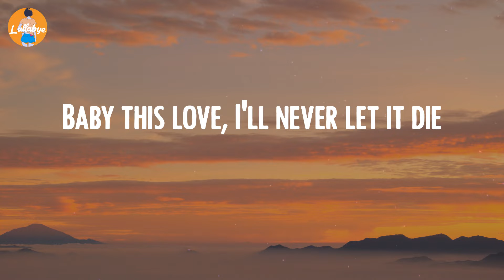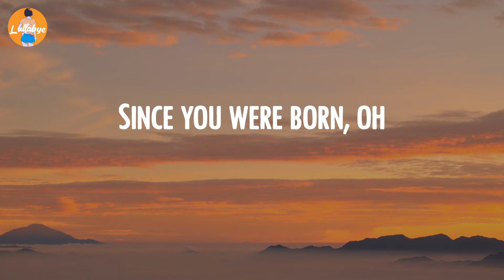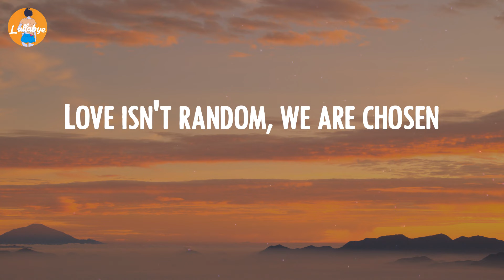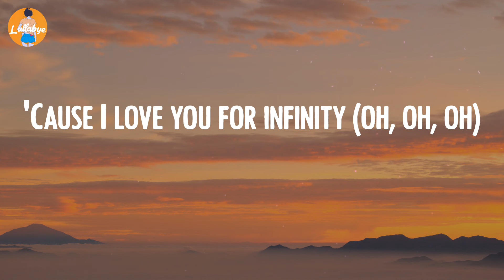Jaymes Young - Infinity (Lyric Video)